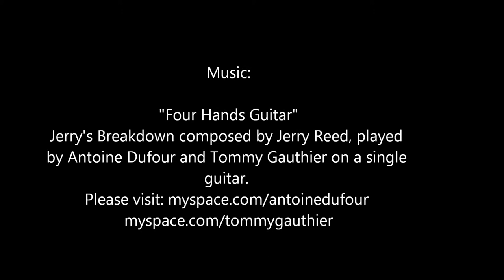Rhino 700 Plows after a snow storm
This was just a test of the fluidity of motion after speeding the film up 15%. it was shot from My GoPro Hero3 Black edition. I was trying out a new mounting location on the Rhino. the settings are the standard 1080@30fps. Music used in in the ending credits.